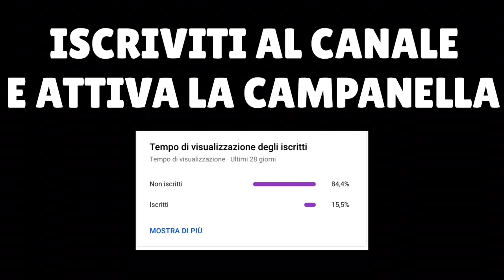SBLOCCO TUTTI GLI OGGETTI del PASS!!! Brawl Stars ITA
Oggi andiamo a SBLOCCARE tutti gli OGGETTI del PASS compresa la SKIN di LOU.